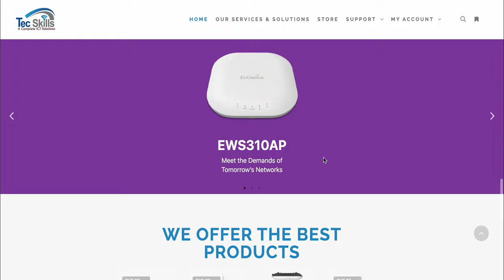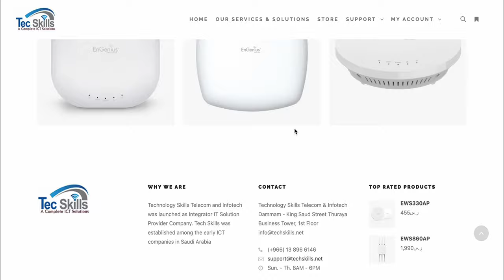Our Work | Tecskiles Technology Company Website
we use in this website Wordpress CMS also we use Woocommerc for e-commerce also contact7 form

Be: @AhmedMSattar